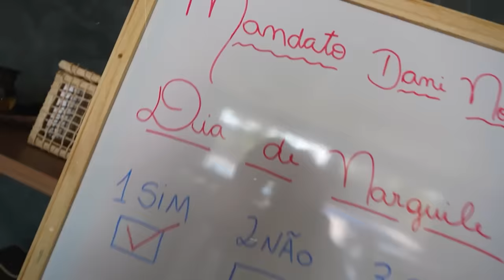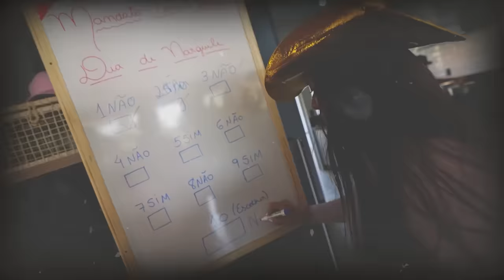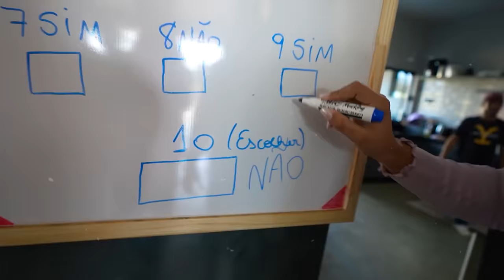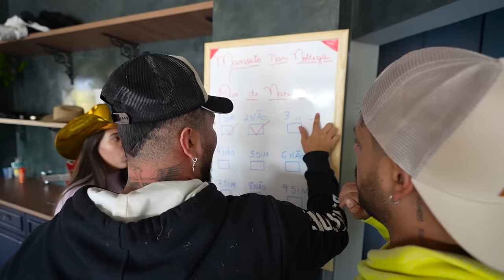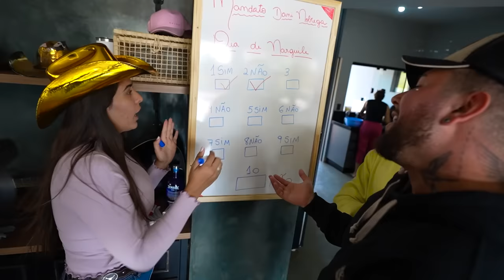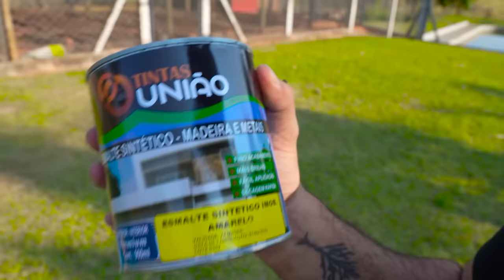PINTEI TODO O PARQUINHO EM MENOS DE 24h ⏰!! * rei do gado ficou surpresa * 😱